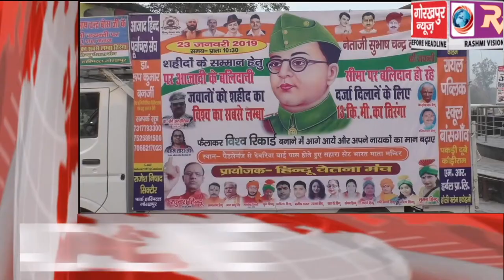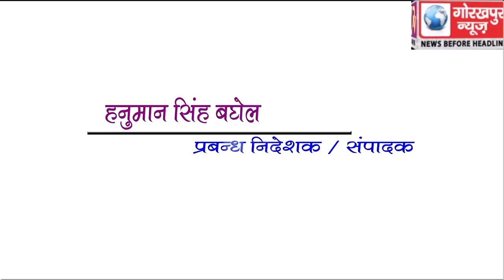GORAKHPUR NEWS Headline 21-01-2019